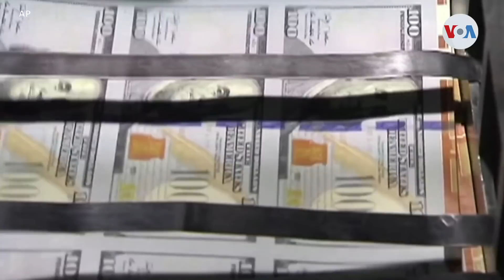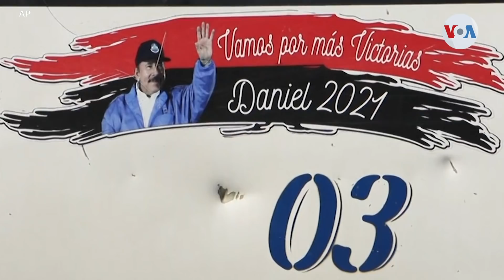Estados Unidos y el dilema de la reelección de Daniel Ortega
La posesión de Daniel Ortega en Nicaragua plantea un dilema para Estados Unidos. Por una parte, la lucha por defender la democracia, y por otra, la continuidad del liderazgo de Washington en la región. Divalizeth Cash nos explica.